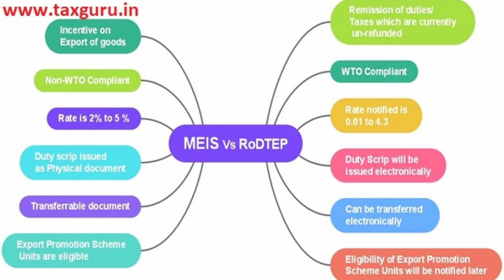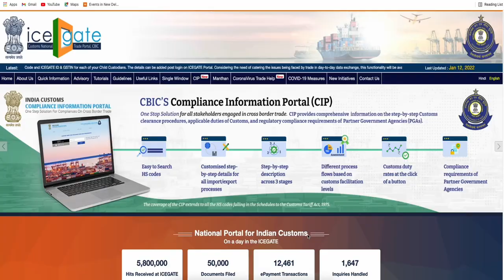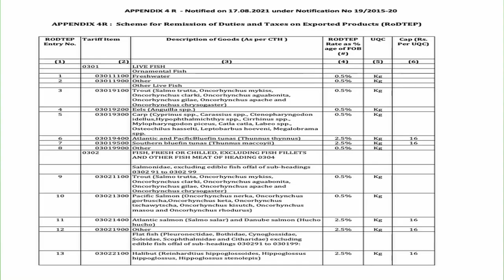What Is RoDTEP Script | Apply | Use | Sell To Other Importer?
RoDTEP Scheme kya hai or kis tarah kam karta hai | RoDTEP Scrip kya hota hai or kese isko sell krke pese kamaiye ja sakte hai

Namaskar dosto is video me apko bataunga ki RoDTEP scheme kese kam karta hai or iska faida aap log be kaisee utha sakte hai.
Is video me ap logo ko batunga ki RoDTEP scheme kya hai, kaise claim karte hai, kon claim kr sakta hai.

Is video me apko complete knowlede milne vali hai ki India me kis tarah ye schemes kam karti hai, DUTY REMISSION Scheme kya hota hai, DUTY EXEMPTION Scheme kya hota hai or Rodtep konsi catagory mai ata hai.

Is video me mai apko ye b bataunga ki RoDTEP scrip kya hota hai, isko kese icegate pe generate karte hai, RoDTEP registration process kya hota hai icegate pe, RoDTEP claim prosedure kya hota hai konse product pe ye apply hota hai

Kya RoDTEP steel, rice, SEZ, STP, EOU pe b apply hota hai ya nhi

Ye video dekhne ke bad apko RoDTEP scheme ke bare me sari confusion khatam ho jaingi.

Hello,

Hello,

00:00 - Intro
00:26 - Our Telegram
00:38 - RoDTEP Overview
1:07 - India's Export Target
1:48 - Type Of Schemes In India
2:12 - RoDTEP Vs MEIS
2:54 - How RoDTEP Work
4:36 - Items Cover
5:00 - Benefit Percentage
5:21 - Conclusion
5:39 - Who Can Claim
6:01 - RoDTEP in a Nut Shell
6:40 - Outro & Thank you